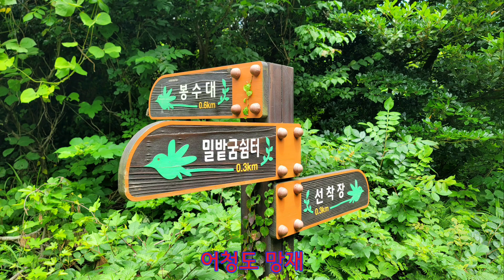2024 섬 여행 영상 공모_어청도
어청도는 물 맑기가 거울과도 같아 어청도라 불리워졌다고 한다 어청도의 “청”은 맑을 청(淸)이 아닌 푸른 청(靑)자를 쓰고 있다. 그것은 BC 202년경 중국의 한고조(漢高祖)가 초항우(楚項羽)를 물리치고 천하를 통일한 후 패왕 항우가 자결하자 재상 전횡이 군사 500명을 거느리고 망명길에 올라 돛단배를 이용하여 서해를 목적지 없이 떠다니던 중 중국을 떠난 지 3개월만에 이 섬을 발견하였다는 것이다. 그날은 쾌청한 날씨였으나 바다 위에 안개가 끼어 있었는데 갑자기 푸른 산 하나가 우뚝 나타났다고 한다.